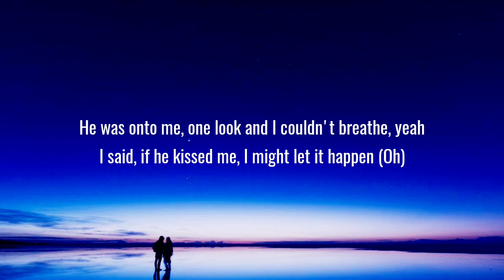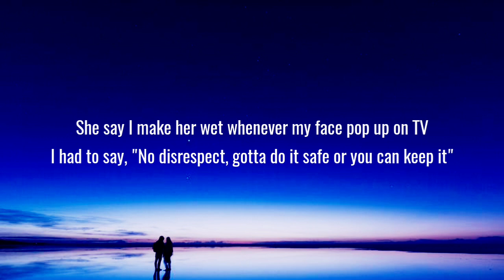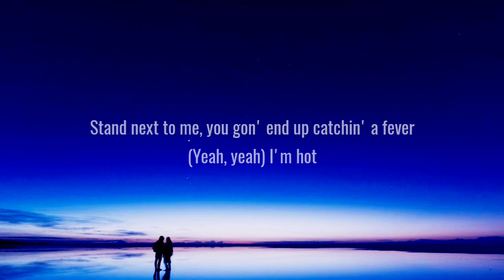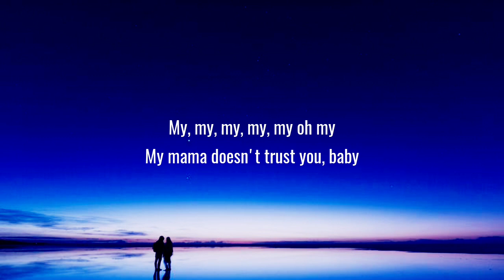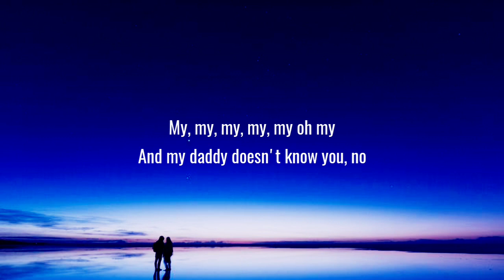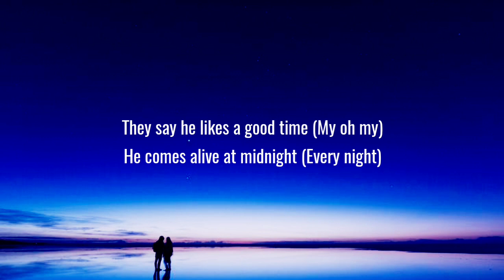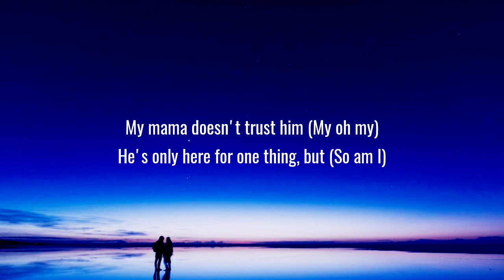Camila Cabello - My Oh My (Lyrics) Ft. DaBaby